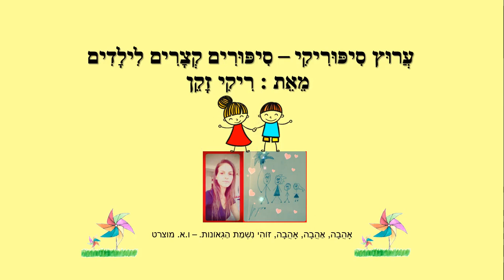לחלוק הוא הסוד - סיפור קצר לילדים - כתבה: ריקי זקן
לחלוק הוא הסוד
סיפור ילדים